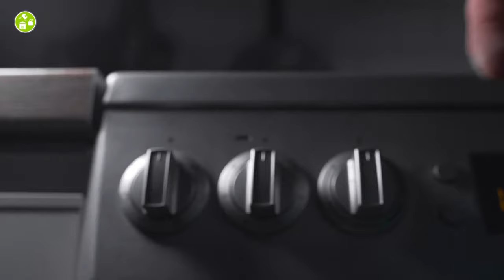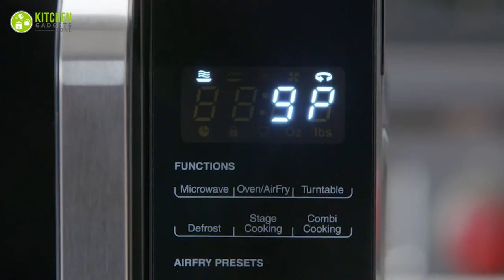Don't Get A Microwave Oven | Reasons Not To Buy Microwave Oven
Don't get microwave oven! But why? You already rely on the microwave for quick midnight snacks or a cozy mug of hot chocolate during the cold. Then suddenly, what happens that may influence you not to have this essential kitchen appliance? Well, let’s find out together why we’re suggesting you not get a microwave oven.